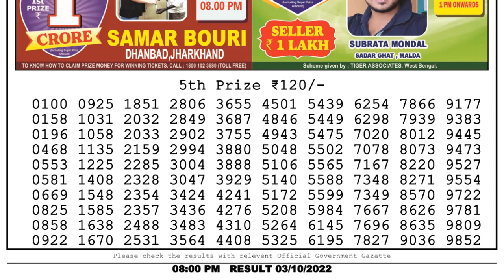🔴 Lottery Sambad Live 08:00pm 03/10/2022 Evening Nagaland State Dear Lottery Result Pdf Download